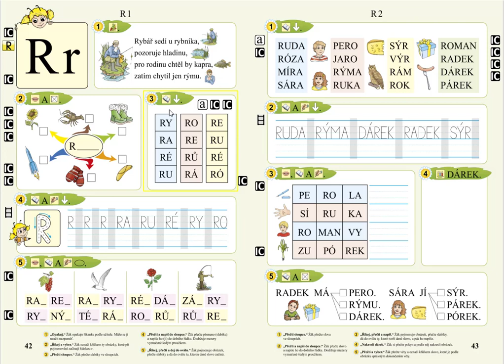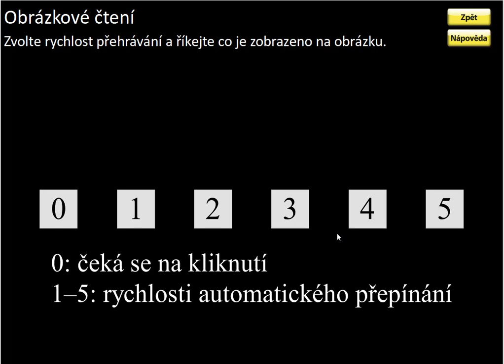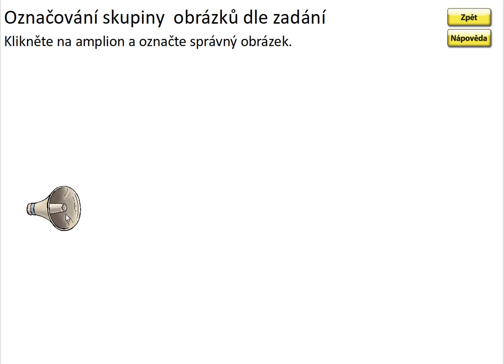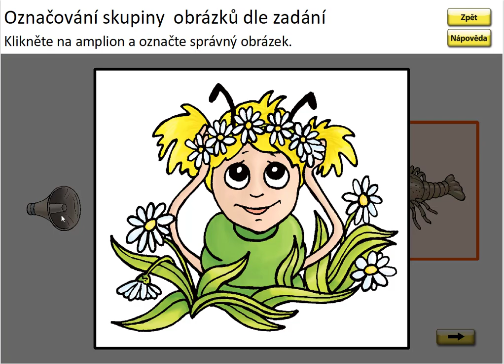Písmeno R (myšlenková mapa prvního písmene), SLABIKÁŘ 1, str. 42,cv.2